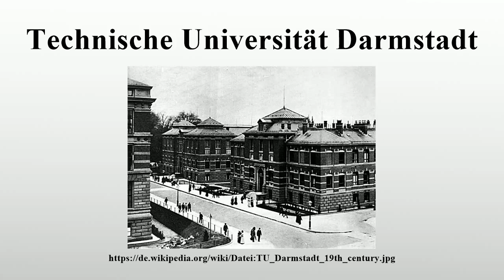Technische Universität Darmstadt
Vielen Dank für Ihre Unterstützung:

Vorlage:Infobox Hochschule/Träger fehltVorlage:Infobox Hochschule/Professoren fehlt Die Technische Universität Darmstadt (kurz TU Darmstadt) ist die erste autonome Universität der Bundesrepublik Deutschland.Mit fast 27.000 Studierenden und 4.500 Beschäftigten, davon ca.300 Professoren, zählt sie zu den mittelgroßen Universitäten in Deutschland und gehört dem Universitätsverbund der TU9 an.Seit 2005 ist sie als familienfreundliche Hochschule zertifiziert.